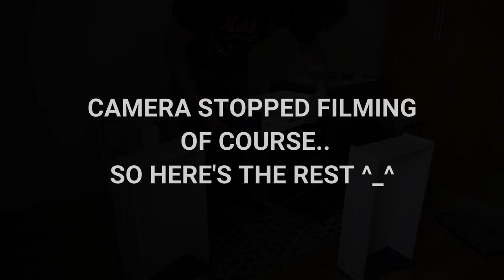Gaming Setup Upgrade! IKEA Style Gaming Desk. 💯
I finally got my long waited gaming desk upgrade.
I'm super pleased and I hope you like it to!

I used a KARLBY table and the popular ALEX drawers, and boom it looks so much better. And I have way more space now.
Any question please leave it in the comments down below, peace ^_^